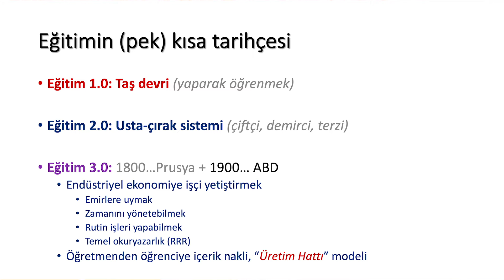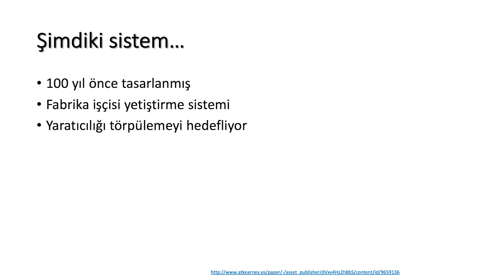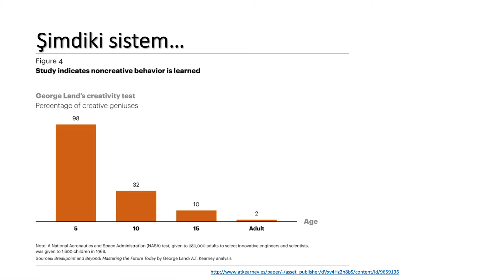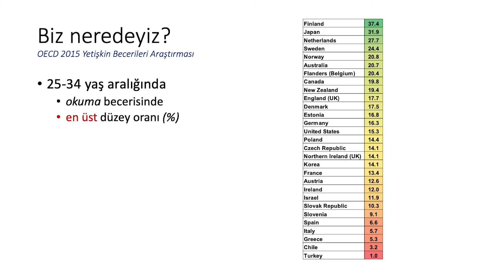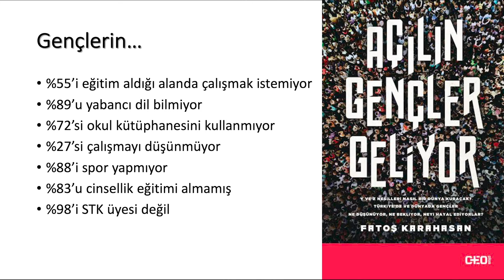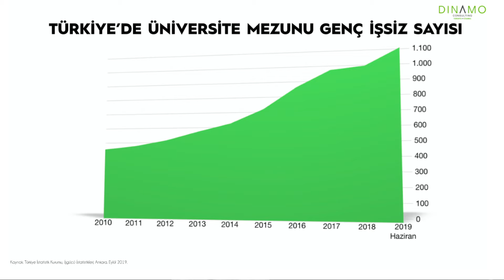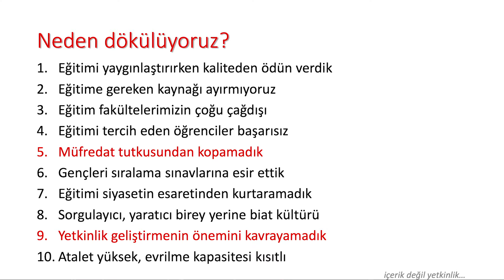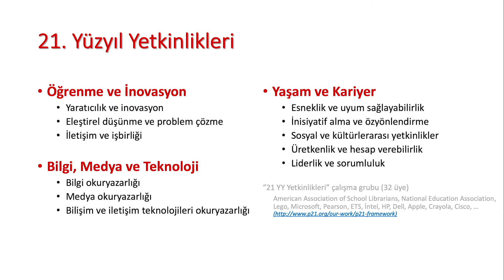Nitelikli Eğitim | Erhan Erkut | TEDxIzmir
Nitelikli Eğitim. Erhan Erkut, lisans derecesini 1980’de Boğaziçi Üniversitesi Endüstri Mühendisliği Bölümünden, doktorasını ise 1986’da Florida Üniversitesi’nden aldı. 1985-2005 yıllarında Alberta Üniversitesi İşletme Fakültesinde ders veren Prof. Erkut bu dönemde “INFORMS Teaching of Management Science Practice Award” ile “3M Teaching Fellowship” başta olmak üzere dokuz eğitim ödülü ile Canadian Operational Research Society tarafından verilmiş beş başarı ödülü aldı ve 50’den fazla hakemli dergi makalesi yayınladı.  Eğitim ve araştırmanın yanında birçok endüstriyel projeyi de yöneten Prof. Erkut, Centre for Excellence in Operations adlı bir uygulamalı araştırma merkezi kurdu ve INFORMS Transactions in Education dergisinin kurucu editörlüğünü yaptı.  2005’de Türkiye’ye dönen Prof. Erkut, 2005-07 arasında Bilkent Üniversitesi İşletme Fakültesi Dekanlığı, 2008-13 arasında Özyeğin Üniversitesi Rektörlüğü, 2014′den bu yana ise MEF Üniversitesi’nde Rektör Yardımcısı görevlerinde bulundu.  İstanbul Erkek Lisesi Eğitim Vakfı yönetim kurulu başkan yardımcısı ve akademik kurul başkanı olarak görev yapan Prof. Erkut, son yıllarda Türkiye’de girişimcilik ve yetkinlik gelişimi konularında aktif olarak çalışmaktadır. Mehmet Zorlu Vakfı desteği ile hayata geçirdiği 21. Yüzyıl Yetkinlikleri Eğitim programı kapsamında verdiği YetGen eğitimleri ile 4 yıldır yüzlerce lise ve üniversite öğrencisinin profesyonel gelişimine destek olmaktadır. Prof. Erkut, "Üniversite Seçerken" ve "İşte Ceylanlar" kitaplarının yazarıdır. This talk was given at a TEDx event using the TED conference format but independently organized by a local community.